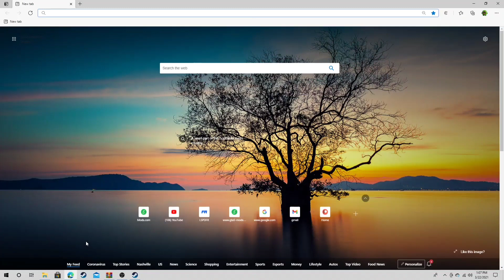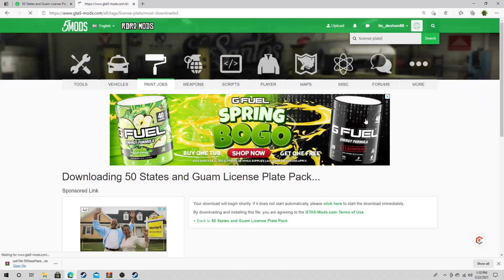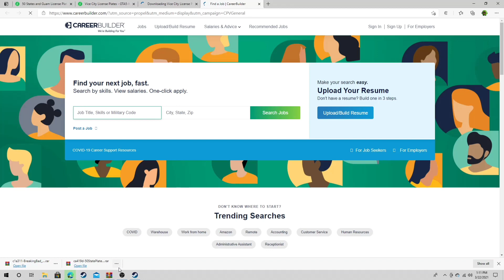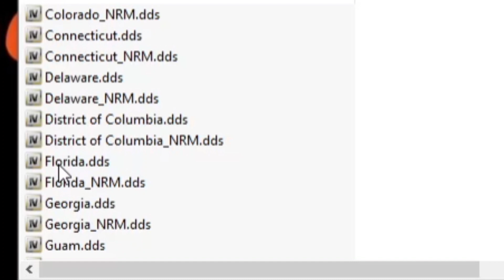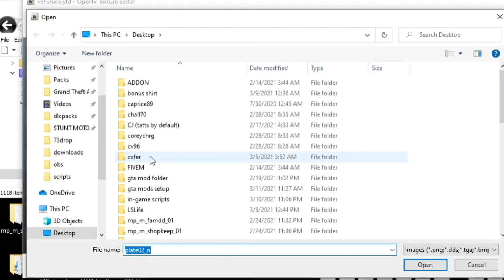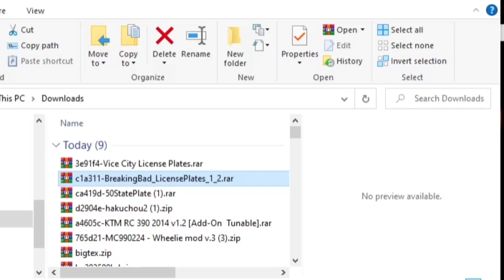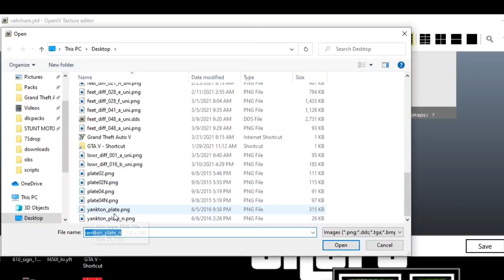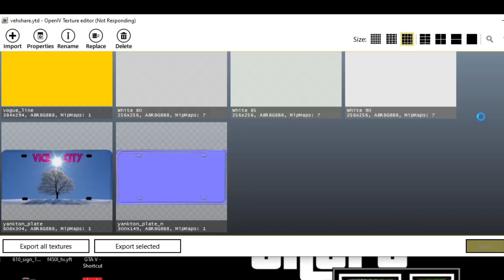LICENSE PLATES || HOW TO INSTALL || TUTORIAL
WHAT'S UP GANG! I'm back again with another one! Today I'm showing you guys how to add custom license plates for all 50 states plus more.